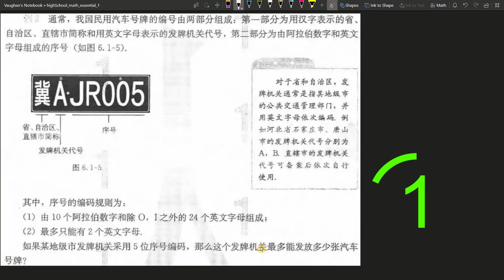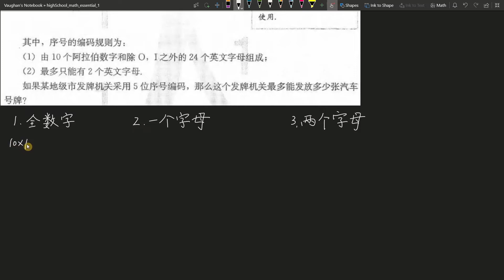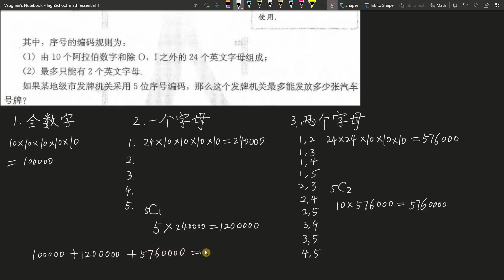汽车号牌数量，分类加法计数，分步乘法计数，分类里套分步，分步里套分类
你好，欢迎来到这个视频。